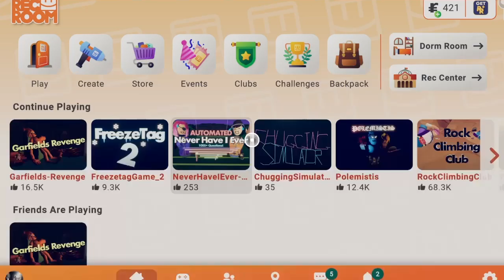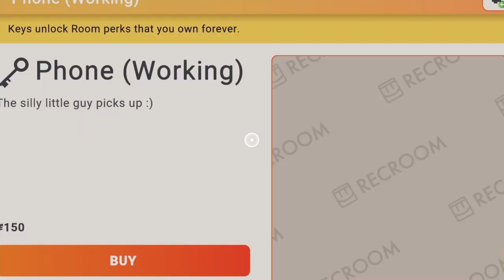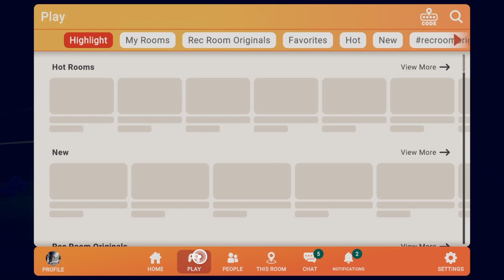Do NOT eat Garfields lasgana at 3 am!?